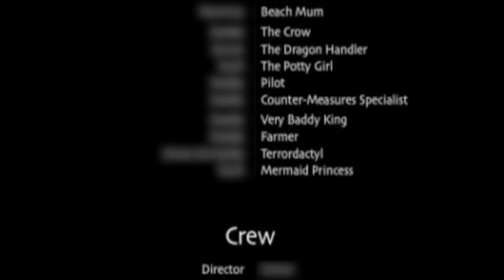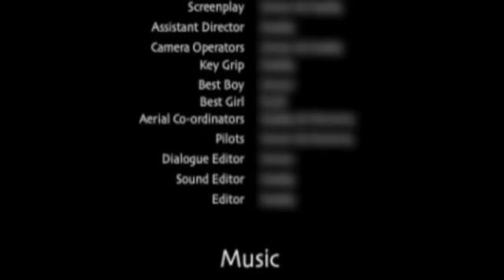Black Mountain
Castles and Kings, Dragons and Helicopters ... the next chapter in the epic saga unfolds!

(A mostly Playmobil animation!)